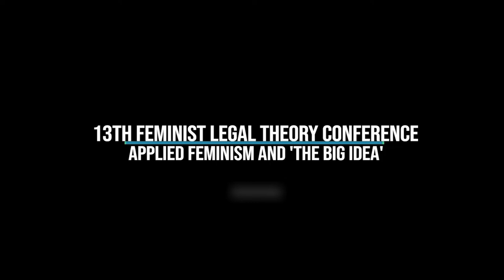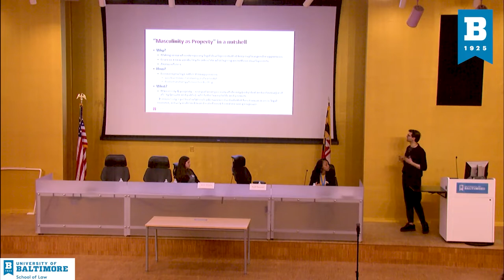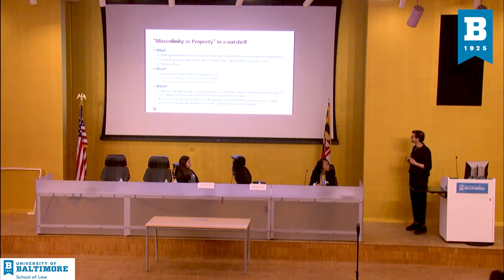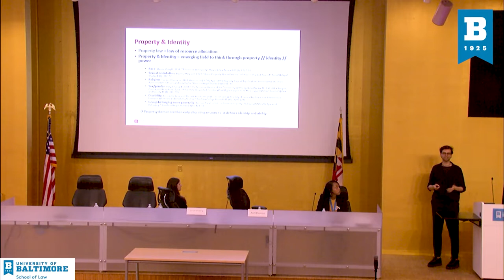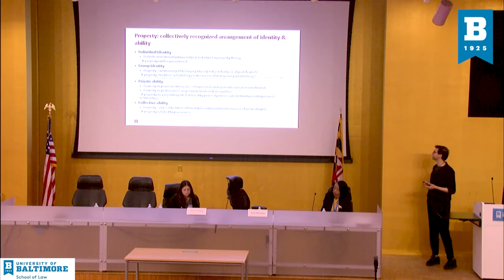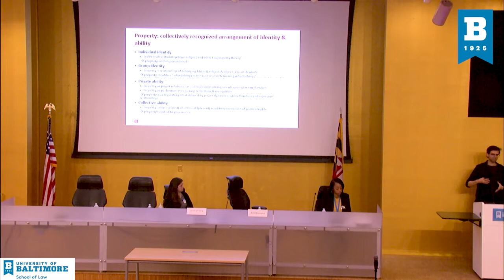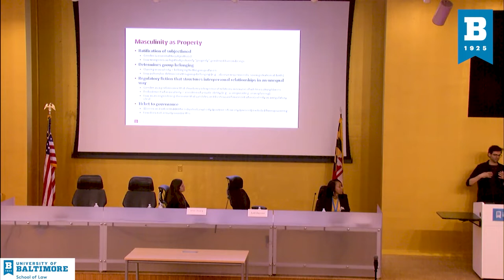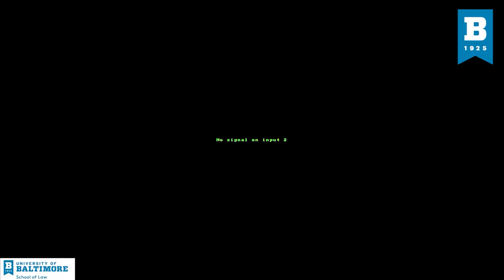13th Feminist Legal Theory Conference. Panel One: Big Ideas about Identity and Personhood